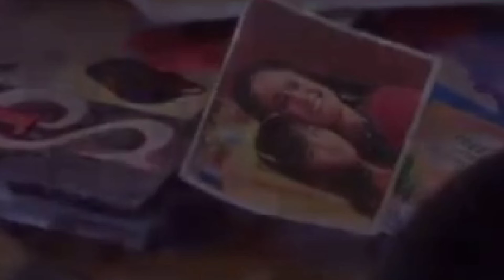Ghum hai kisi ke pyar mein today episode | 29 august episode✨ghumhaikisikeypyaarmeiin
Ghum hai kisi ke pyar mein new episode